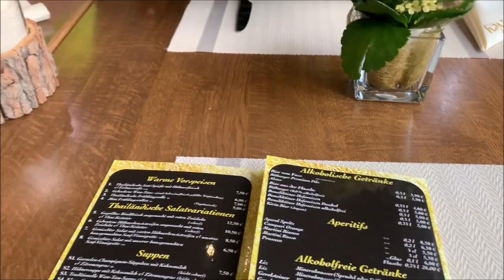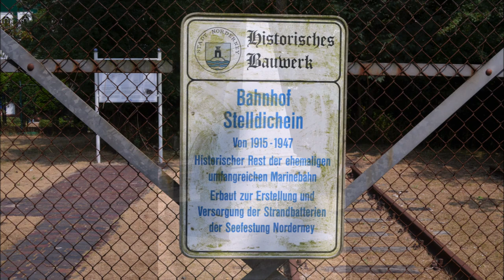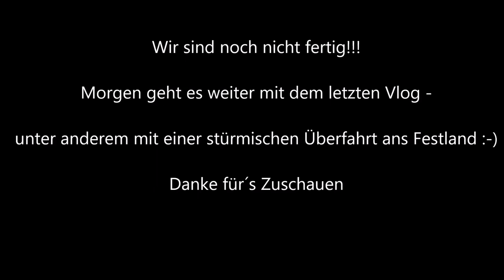Urlaub auf Norderney 2023 - Vlog #9